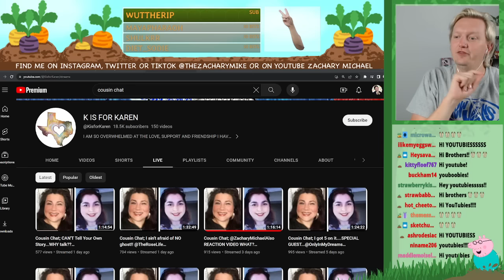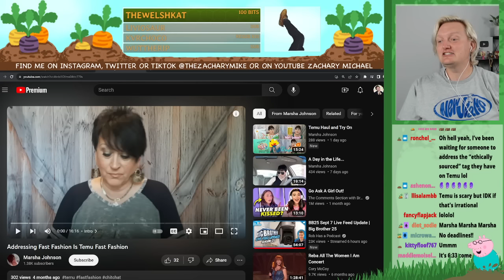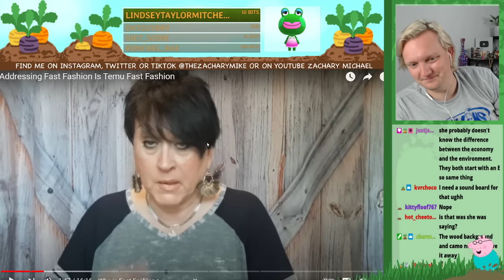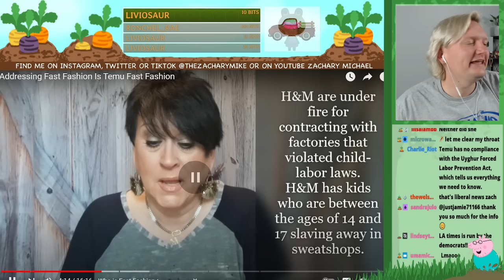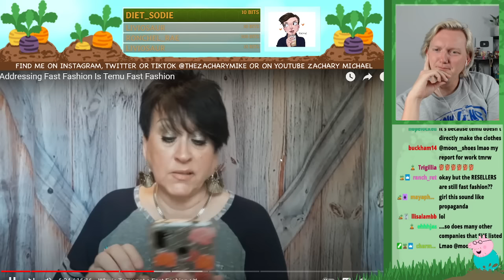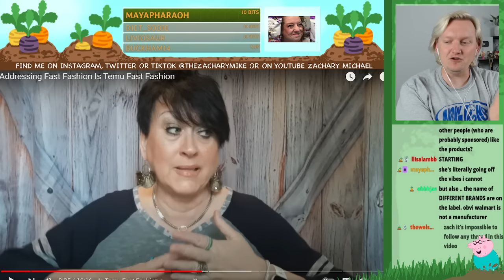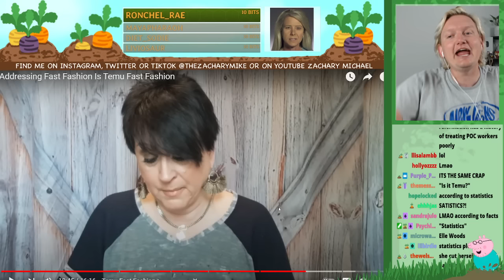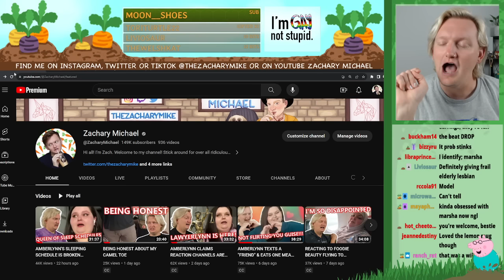"LEARNING" ABOUT TEMU & FAST FASHION W/ MARSHA JOHNSON